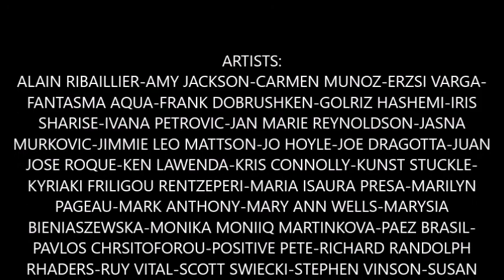DIGITAL ABSTRACT ART GALLERY GROUP HIGHLIGHT 11 17 02 2017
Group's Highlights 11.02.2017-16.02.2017